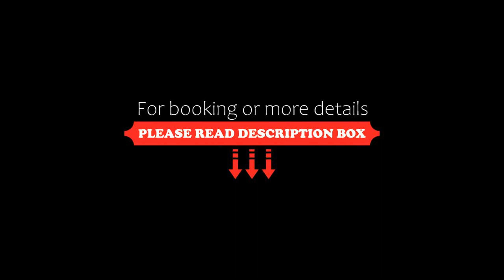Hotel Antonella, Malcesine, Italy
About Property:
You're eligible for a Genius discount at Hotel Antonella! To save at this property, all you have to do is sign in.
Overlooking Lake Garda, Hotel Antonella features an outdoor pool, restaurant and free WiFi throughout. Guests can relax on the sun terrace fitted with sun loungers.
With air conditioning, all rooms come with a satellite TV and some have a balcony with views of Lake Garda or the Dolomites. The private bathroom is equipped with ...
Property Type: Hotel
Address: Via Gardesana 212, 37018 Malcesine, Italy
Searching For
1. Hotel Antonella - Malcesine - Italy
2. Hotel Antonella - Malcesine - Italy Address
3. Hotel Antonella - Malcesine - Italy Rooms
4. Hotel Antonella - Malcesine - Italy Amenities
5. Hotel Antonella - Malcesine - Italy Offers and Deals
Audio Credit:
Track Title: Reasons To Hope
Artist: Reed Mathis